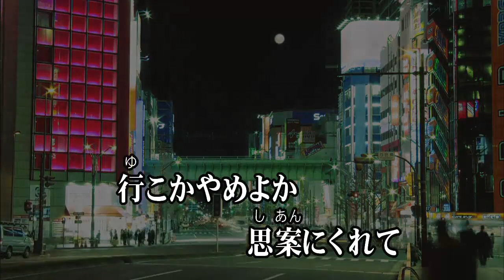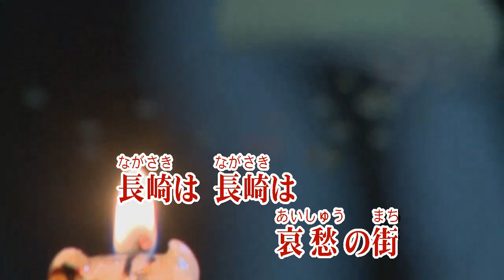哀愁の街/北川大介 (カバー) masahiko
哀愁の街
北川大介